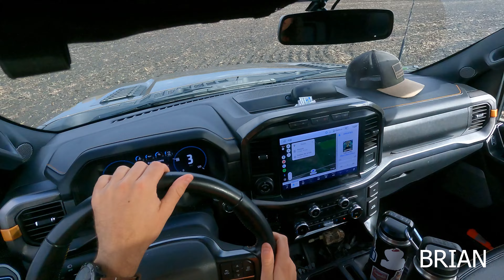Barsness 2023 Minnesota Pheasant Hunting